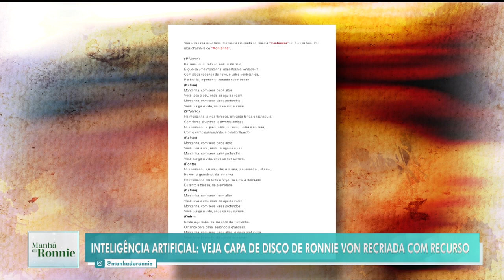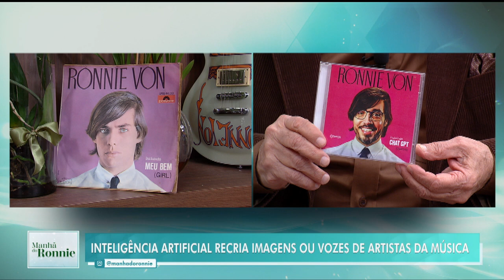Inteligência Artificial: Como se proteger juridicamente de fakes e deepfakes?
O papo hoje é sobre inteligencia artificial e se você não sabe como vai ser o futuro tecnológico no mundo, vem ouvir o que os especialistas alertam. Confira!